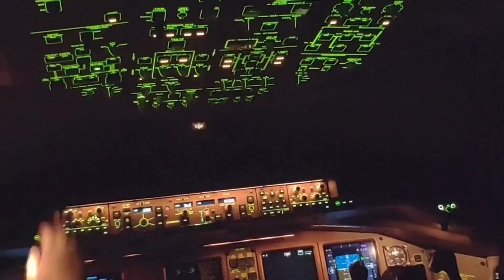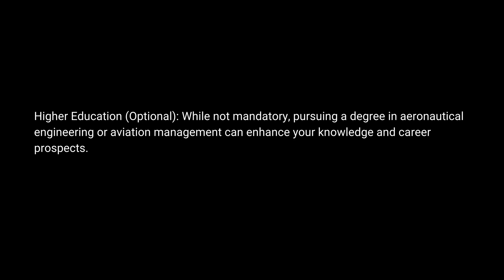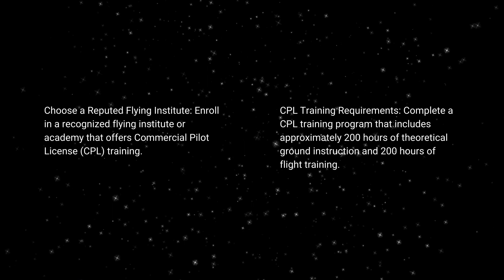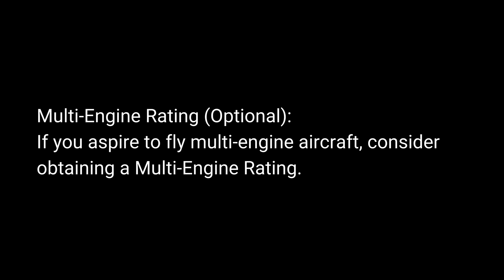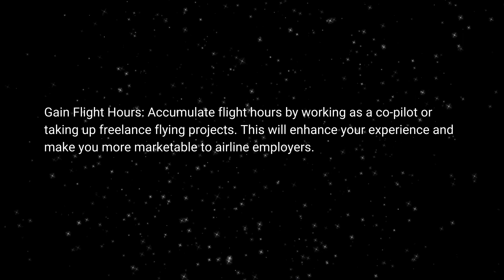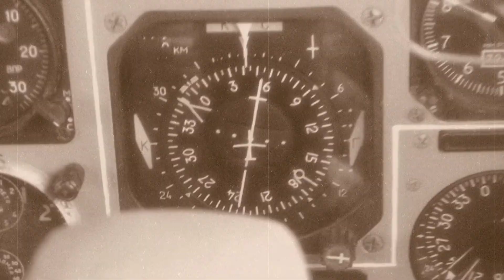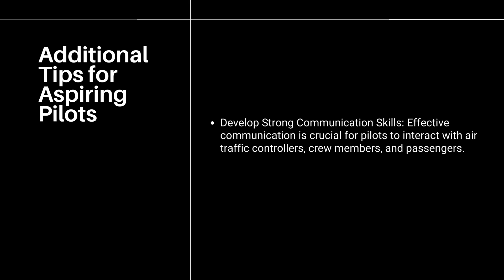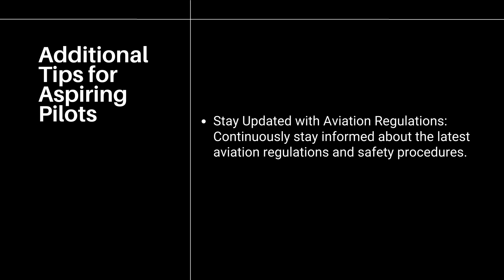How to Become a Pilot (Pilot Training in Kannada) 2024 | Aviation Mastery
How to Become a Pilot (Pilot Training in Kannada),
ಸಂಪೂರ್ಣ ಮಾಹಿತಿಯೊಂದಿಗೆ ಏರ್‌ಲೈನ್ ಪೈಲಟ್ ಆಗುವುದು ಹೇಗೆ?"

This video gives you everything you need to know about becoming a pilot after 12th grade in India, including getting your commercial pilot license, joining the Indian Air Force, and more! Learn about aviation courses, pilot training costs, pilot salaries, and more - all in Kannada. Get answers to your questions and start your journey to turning your flying dreams into reality!

ನೀವು ಪೈಲಟ್ ಆಗಬೇಕೆಂದು ಕನಸು ಹೊಂದಿದ್ದೀರಾ? ಭಾರತದಲ್ಲಿ ಪೈಲಟ್ ಆಗುವುದು ಹೇಗೆ ಎಂಬುದರ ಕುರಿತು ಈ ವಿಡಿಯೋ ವೀಕ್ಷಿಸಿ. ಈ ವಿಡಿಯೋದಲ್ಲಿ ನೀವು ಪೈಲಟ್ ಆಗಲು ಏನು ಬೇಕು, ಪೈಲಟ್ ತರಬೇತಿಯ ವಿವಿಧ ಹಂತಗಳು, ಪೈಲಟ್ ಆಗಲು ಯಾವ ಕೋರ್ಸ್‌ಗಳನ್ನು ತೆಗೆದುಕೊಳ್ಳಬೇಕು ಮತ್ತು ಪೈಲಟ್ ಆಗಲು ಎಷ್ಟು ಖರ್ಚಾಗುತ್ತದೆ ಎಂಬುದರ बारे में ವಿವರವಾಗಿ ತಿಳಿಸಲಾಗಿದೆ.

Types of Pilots:
1. ✈️ Airline Transport Pilots: Operate passenger planes, recruited by airlines with a Commercial Pilot License.
2. 🛩️ Private Pilots: Fly personal planes or jets, hired by wealthy individuals, requiring a Private Pilot License.
3. 🏎️ Sport Pilots: Engage in sports aviation, flying under 10,000 feet with specific sport pilot licenses.
4. 👨‍🏫 Flight Instructors: Educate aspiring pilots, employed by training institutions to pass on aviation knowledge.
5. 🚀 Air Force Pilots: Operate high-tech jets for various Air Force missions, requiring AFCAT exam clearance.

Quick Facts
🎓 Eligibility: Clear 12th board exams and pass pilot licensing exams.
📝 Entrance Exam: National Institue of Open School
💸 Course Fees: INR 10,00,000 – 15,00,000.
💼 Average Starting Salary: INR 13 LPA – 18 LPA.
🌐 Highest Salary: INR 1.50 Crore & above.
🌟 Job Opportunities: Airline Pilot, Commercial Pilot, Air Force Pilot.

00:00 Intro
00:28 Udaan
01:36 Education Requirement
02:00 Medical Requirement
02:22 Pilot Training
02:54 Pilot License
03:20 Certifications
03:45 Building Experience
04:42 Airline Recruitment
04:45 Cost and Expenses
05:28 Salary
06:42 Additional Tips

🌟Watch Aviation Jobs

Don't miss our other videos on aviation insight,

🌟Questions that you have sked?
Ques. Which are the top institutes for pilot courses in India?

Ques. What is the average course fee for becoming a pilot?

Ques. What is the flying experience needed if one wants to be a commercial pilot abroad?

Ques. Is there any good material/reference books that help one to become a pilot?

Ques. What are the job profiles a pilot carer has?

Ques. Which type of pilot has the highest salary?

Ques. Are there any scholarships/loans available for pilot schooling?

►Books Everyone should read:
1. Sapiens
2.Jab Jab Jab Right Hook
3.The Complete Airline Pilot Interview Work Book
4.The Indigo Story
5.Flight Attendant Interview Work Book

1. Our Laptop
2. Our Mic
3. Old Mic
5. Laptop